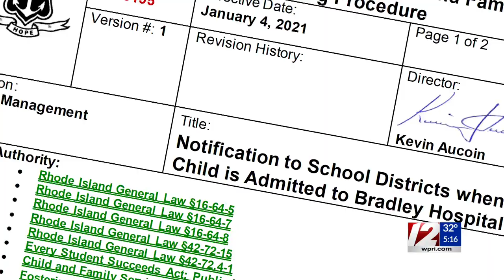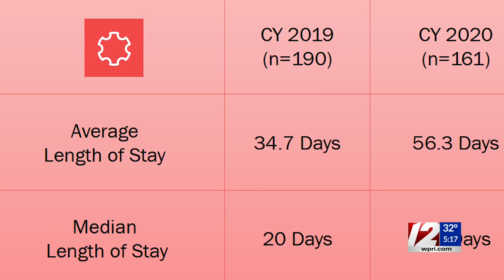Whistleblower: Education changes at RI psychiatric hospital long overdue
Tim White reports.